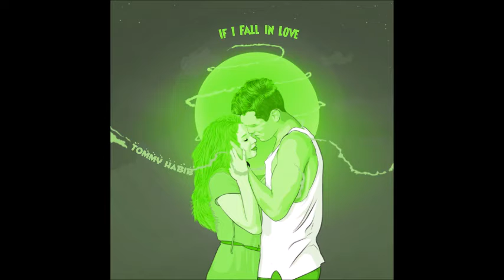Tommy Habib-If I Fall in Love Official Audio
NEW SONG: For all you lovebirds out there, I’m THRILLED to debut the second single from my forthcoming album (coming in just TWO weeks on October 22nd) HINDIGHT IS 2020, “If I Fall in Love”! This is a lovely song I co-wrote with Ericca Latza, and on which I’m playing all of the instruments and vocals. A BEAUTIFUL lyric music video by Gavin Hurlburt will be released Friday October 15th, but for today enjoy this brand-new song produced in conjunction with AGD Entertainment.